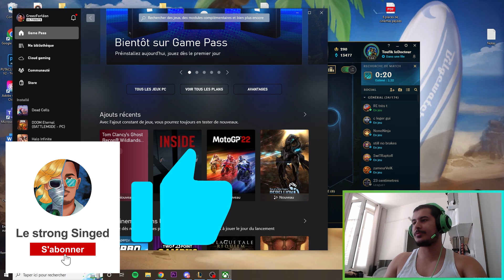SINGED vs KAYLE - UN STOMP EN DIAMANT GRÂCE À LA VISION - RENDRE LE JUNGLER ENNEMI FAIBLE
Une game lors de laquelle je tombe face à une Kayle assez passive qui me laisse faire des roamings mid/bot qui permettent à la team de prendre une sacrée avance.